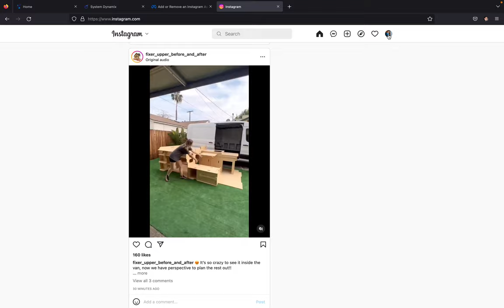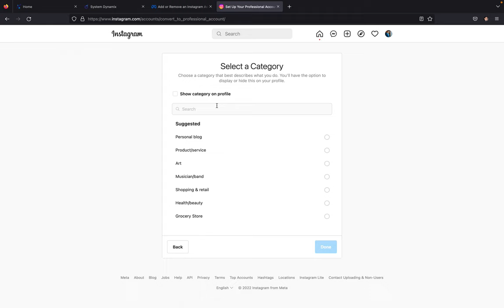How to switch your Instagram personal account to an Instagram Professional account on desktop (2022)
In this video we show you how to switch your Instagram personal account to an Instagram professional account on your desktop (2022).  and then click on the link that says Switch to professional account.